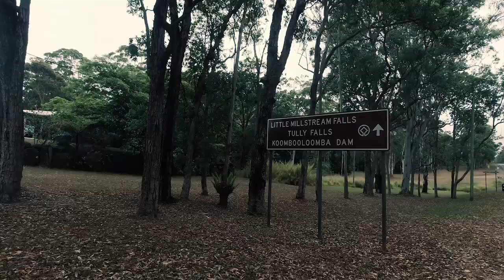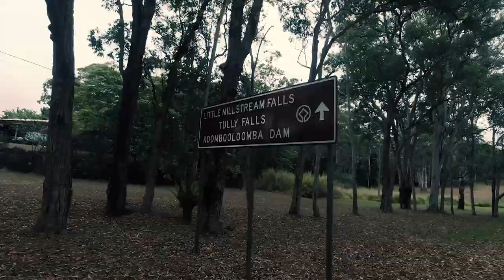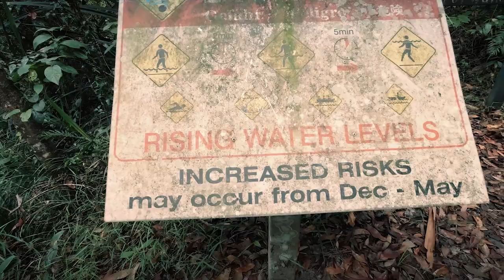The Stones Life - Wild Adventures At Tully Gorge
As the end of year approaches, we decide to take a road trip to the Tully Gorge. An unexpected walk and some nasty surprises along the way, we finally reach the spectacular Tully Gorge to swim, have some lunch and take in the beauty of this place.